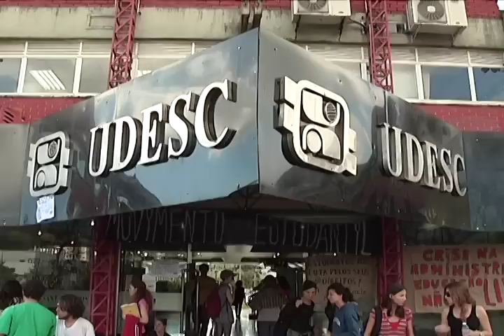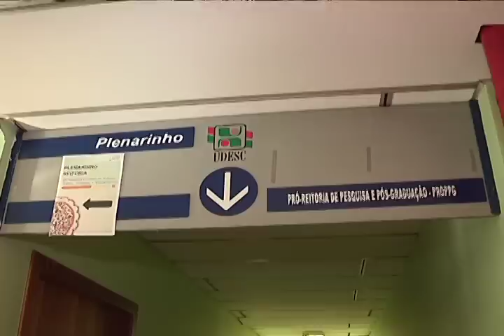Florianópolis - Manifesto UDESC